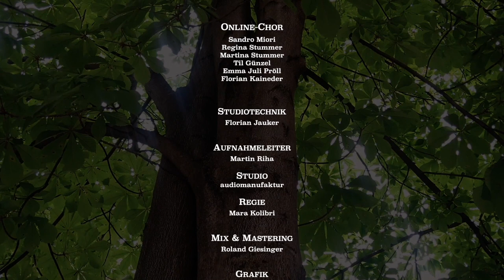"EINGSPERRT owa frei" - Mara Kolibri & Familienchor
Komposition, Arrangement, Konzept

Ensemble
Geige – Irene Kepl
Bratsche – Judith Reiter
Cello – Rina Kaçinari
Kontrabass – Andrea Fränzel
Udu & Schlagzeug – Jörg Mikula
Stimme, Klavier - Mara Kolibri

Chor
Jasmine Fuchs
Elena Santillan Walter
Xili Obermayr
Theresa Janschko
Robert Schwarz
Birgitta Winter

Online-Chor​​
Sandro Miori
Regina Stummer
Martina Stummer
Til Günzel
Emma Juli Pröll
Florian Kaineder

Studiotechnik

Florian Jauker

Aufnahmeleiter
Martin Riha

Studio
​​​audiomanufaktur

Regie
Mara Kolibri

Kamera Familienchor
Mara Kolibri

Kamera Studio, Schnitt
Christian Prinz​ - little prinz productions